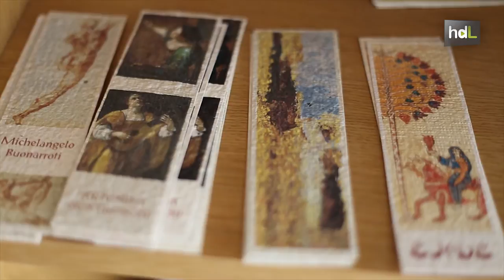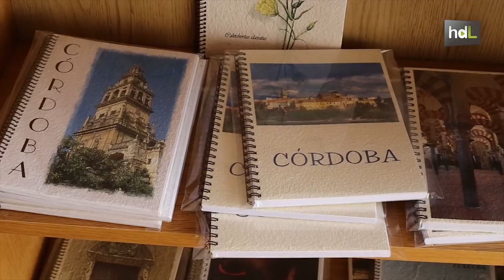HDL Poesía reciclada: la apuesta sostenible de una editorial de diseño por el papel artesanal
Poesía en libros de papel reciclado hecho a mano. Es la apuesta de un editorial cordobesa, De Papel, para tratar de perpetuar el libro en este formato frente al digital, buscando fórmulas originales y creativas.  Ellos mismos elaboran artesanalmente su propio papel reciclado desde 2006. Desde entonces, publica sus libros de poesía, arquitectura, pintura y cuentos de este modo. Es el personal sello de esta editorial, que distribuye en librerías de Andalucía y Madrid.